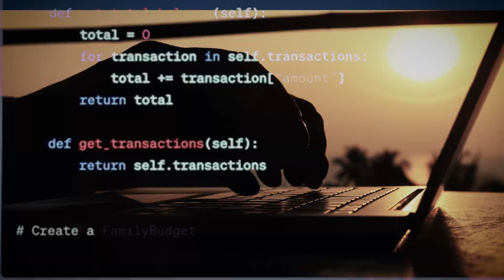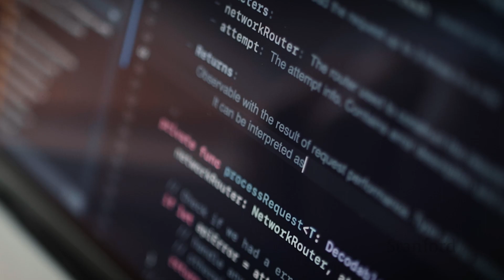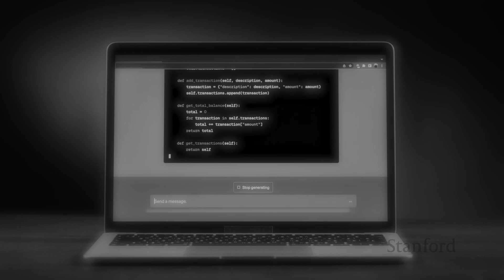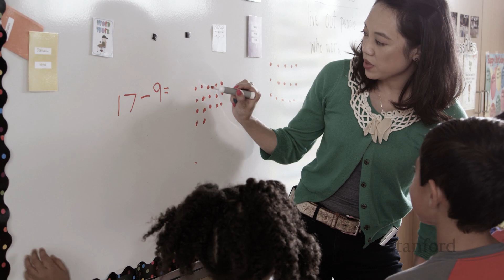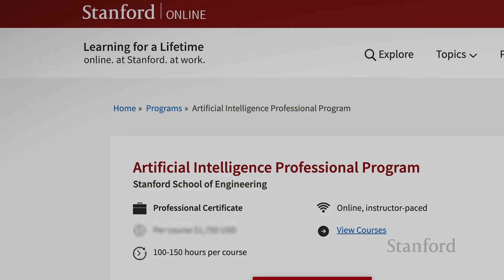Ask About AI: Professor Chris Manning on the Future of AI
Professor Chris Manning answers your questions about what's next for AI.